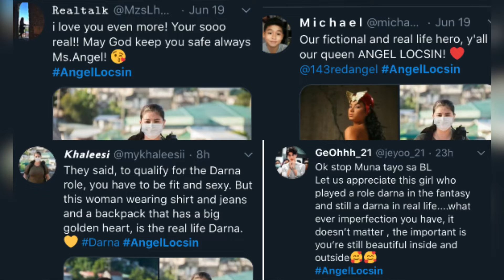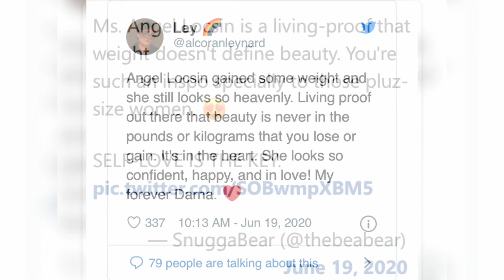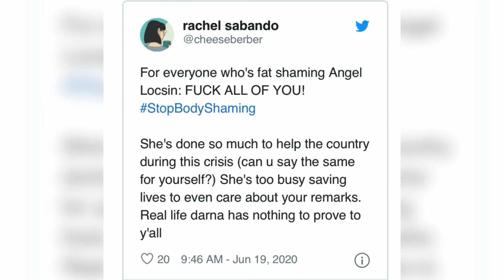BAKIT HANGA PARIN ANG TAO KAY ANGEL LOCSIN KAHIT GANITO ANG KANYANG LOOK NGAYON -ALAMIN!